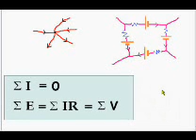AL ELECTRICITY-14kerckhoff 2